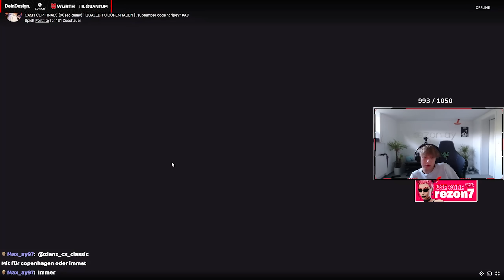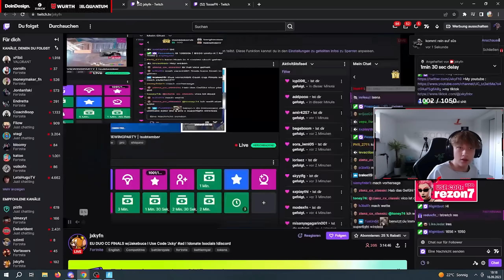Noahreyli größtes FELL OFF mit 0 PUNKTEN!? 😥 | Viewing Party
Ich habe eine Viewing Party vom letzten Duo Cash Cup gemacht und was ich da Gesehen habe ist NICHT NORMAL... Viel Spaß mit den Highlights!

use my code "rezon7" in the Item Shop if you want to Support me for FREE!